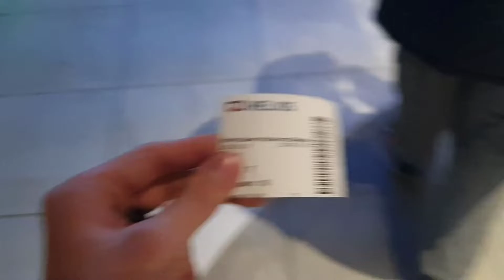Wyjazd do kina na... Ptaki Nocy!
● Wyjazd można zaliczyć do udanych.
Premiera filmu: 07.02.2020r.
PTAKI NOCY (I FANTASTYCZNA EMANCYPACJA PEWNEJ HARLEY QUINN)

OPIS FILMU:
Harley Quinn, Czarny Kanarek, Łowczyni oraz Renee Montoya łączą siły w walce z Romanem Sionisem i Victorem Zsaszem.
●Na tym kanale będą przede wszystkim Vlogi/Gry/Challenge/Survival itp. :)
Właściciele kanału:
● Sługa , Slasher , Łukasz , NeQPL

■Kontakt Skype:
messi16102001